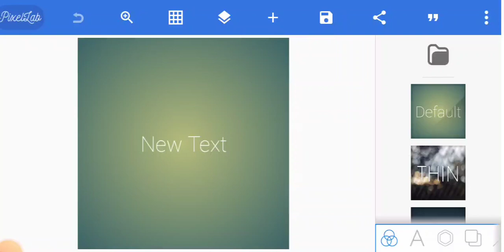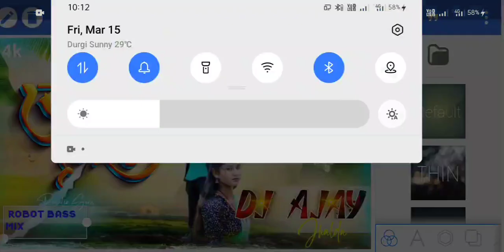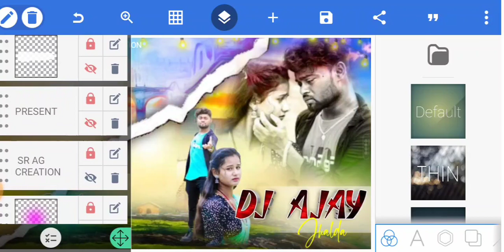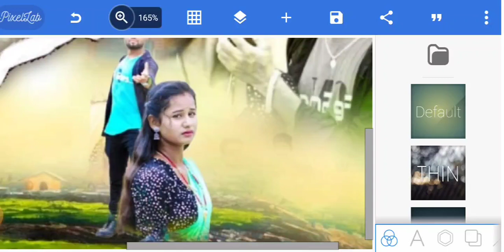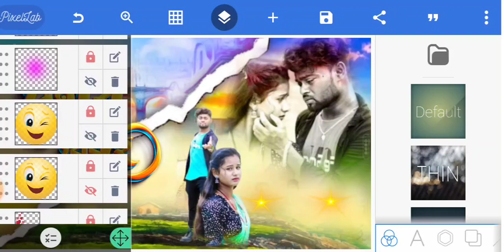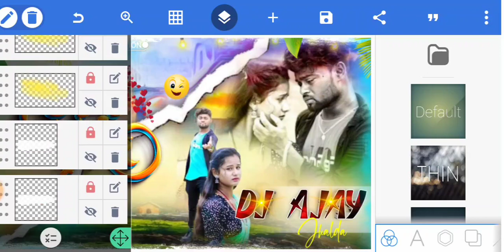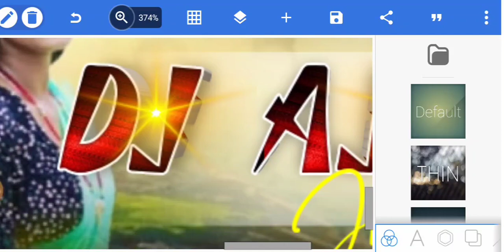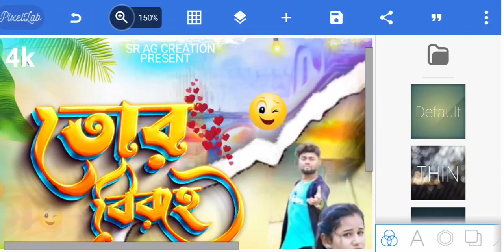Tor Birohe || New Purulia Song 2024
Tor Birohe | তোর বিরহে | Purulia Sad Song 2024 | Kundan Kumar & Kanika Karmakar | New Purulia Song

Artist -  RS Sailendra & Ritu
Singer - Kundan Kumar & Kanika Karmakar
Lyrics - Sandip Bansriyar
Director & Producer - Nadaan Sunil ( 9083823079 )
Co-producer - Shibu Mahato
Asst. Director - Bhakti Mahato
Camera - Manas
Edit - SuraaZ